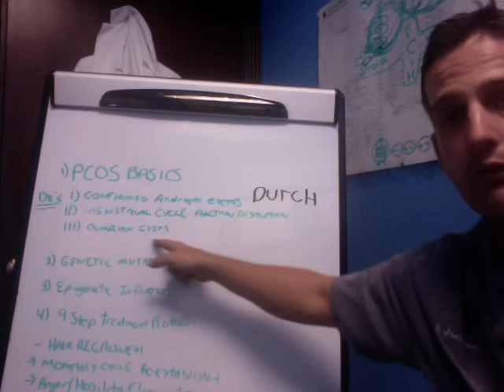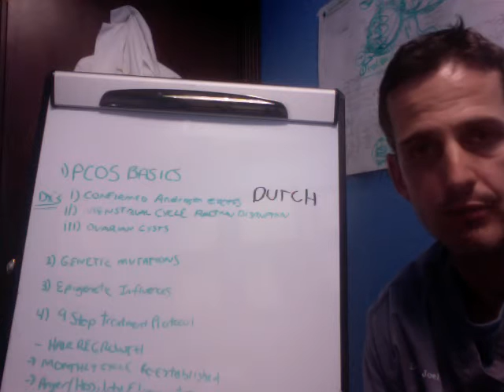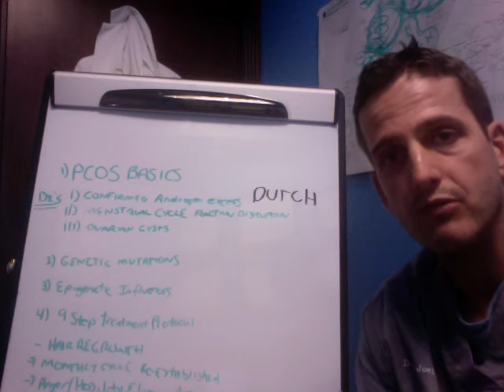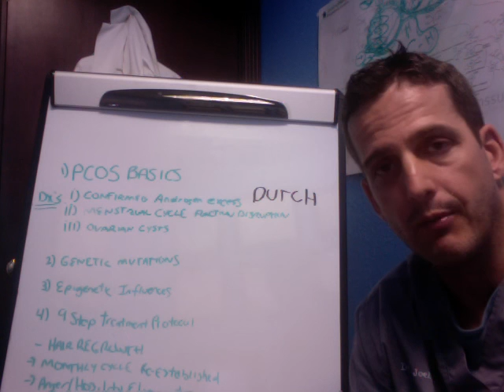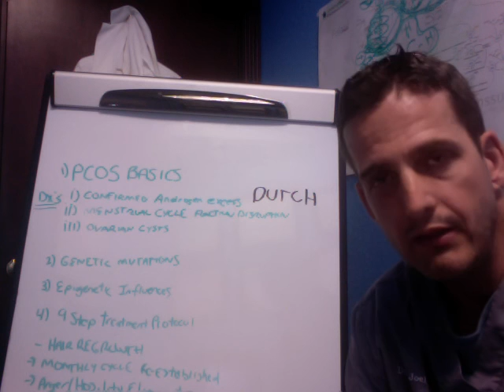Adrenal Fatigue and PCOS, What is the Relationship?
PCOS basics require 2 of the 3 for diagnosis.

1) Confirmed Adrenal Excess
2) Menstrual Irregularities
3) Polycystic Ovaries.

Genetic mutations, stress, infections, can all influence and contribute to the development of PCOS.